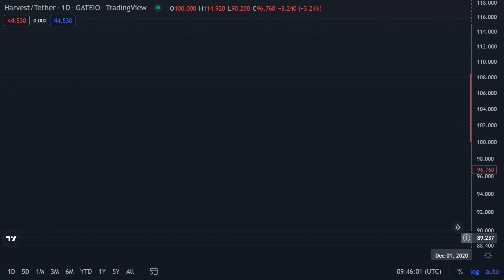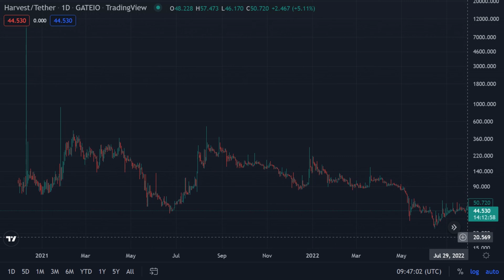FARM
Harvest/Tether - Gateio
Dec 01 2020 - Sep 10 2022